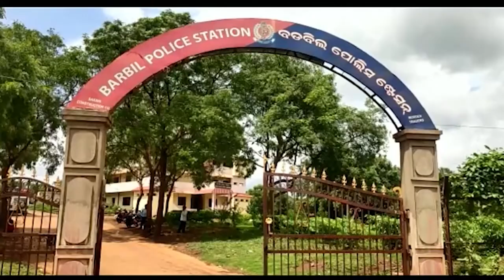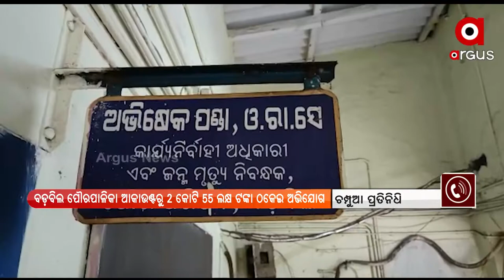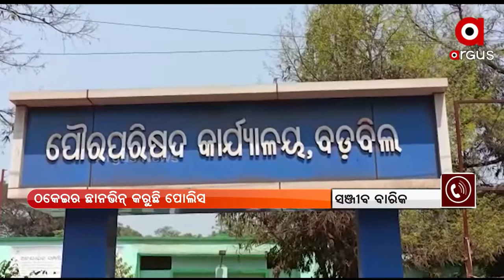2.55 Crore Rupees Cheated From Bank Account of Barbil Municipality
2.55 Crore Rupees Cheated From Bank Account of Barbil Municipality.